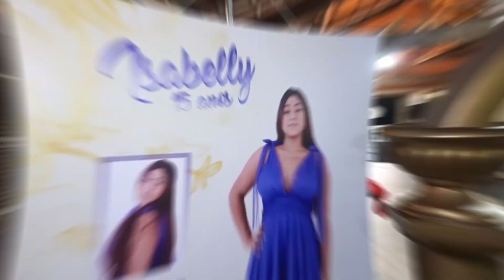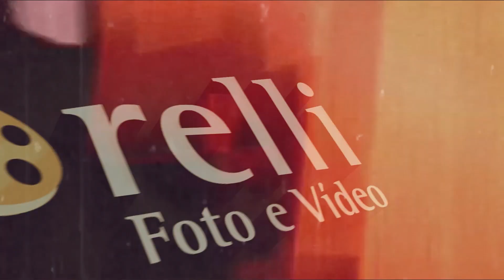isabelly15 anos melhores momentos